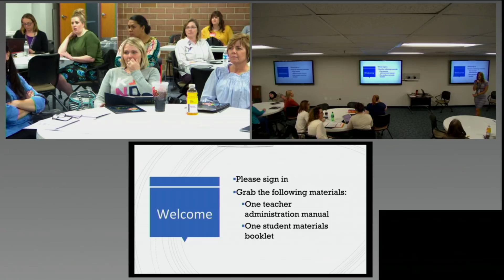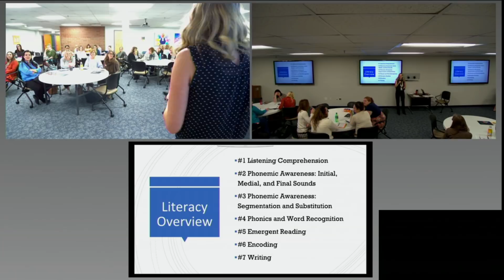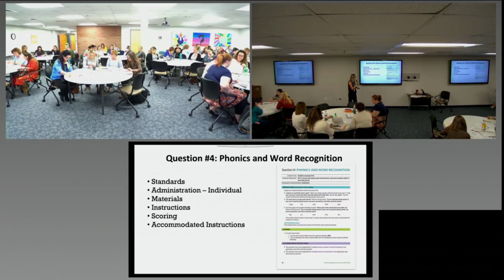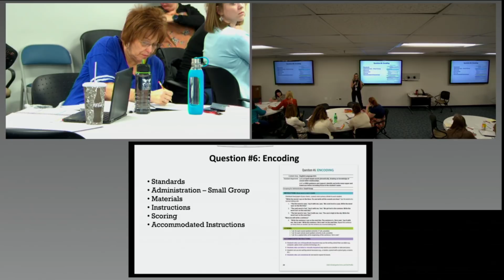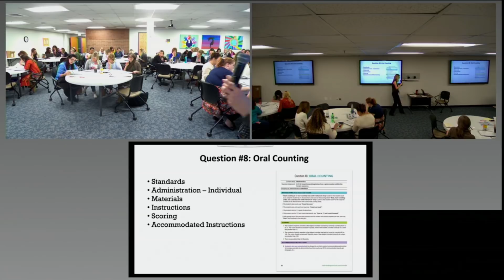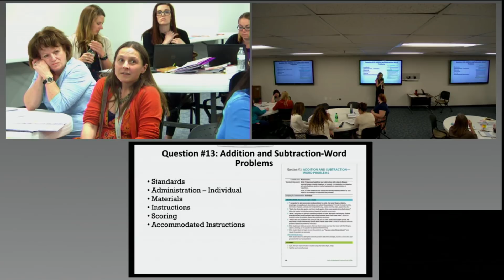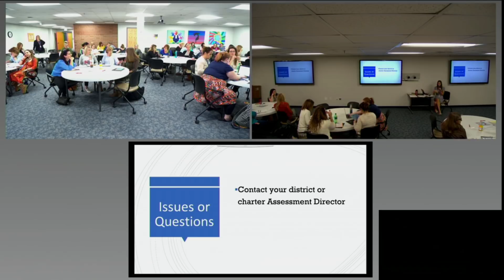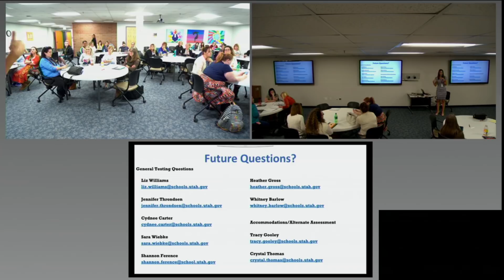KEEP EXIT Training 3-13-18